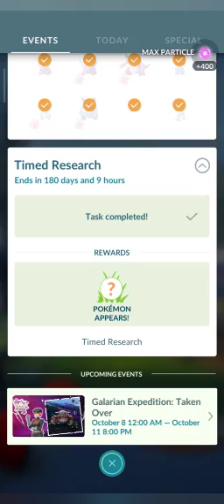180 Days Time Research For 🥰Shiny Dynamax Pokemon in Pokemon Go!